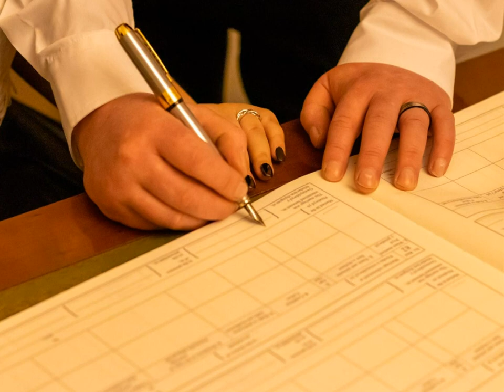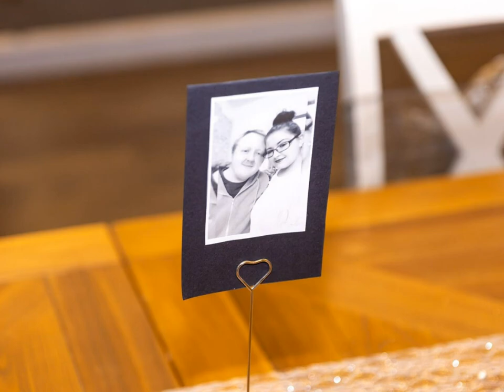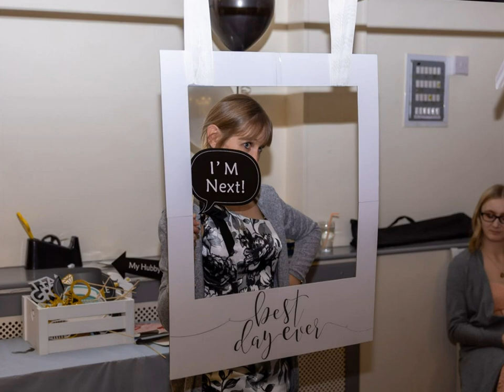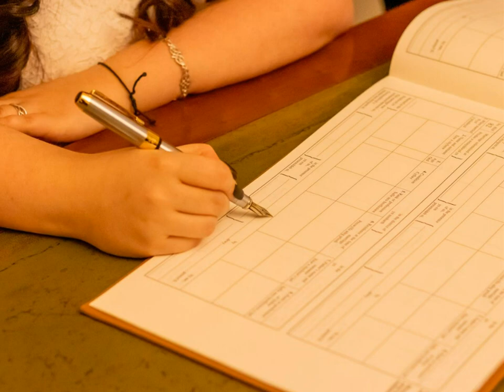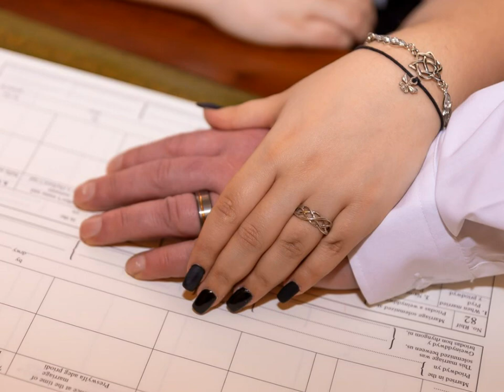Ashleigh and Sean Wedding Photo Album Photo Book Memory Book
Ashleigh and Sean Wedding Wedding Photo Album Photo Book Memory Book